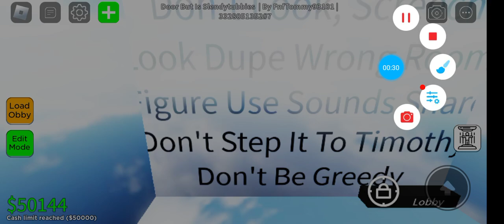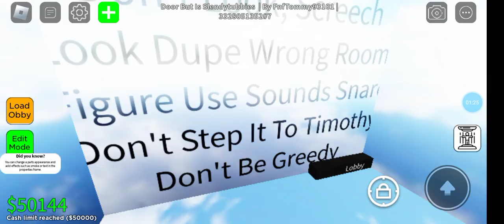doors but Slendytubbies Hotel Update Jumpscare in obby Creator by Me Beta version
Doors + Hotel Update
Obby Id
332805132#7